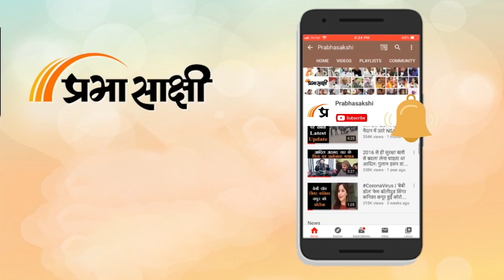Bollywood Wrap up | बिना शादी के दूसरी बार पिता बनने जा रहे हैं Arjun Rampal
अर्जुन रामपाल की गर्लफ्रेंड गैब्रिएला डिमेट्रेडिएस दूसरी बार मां बनने वाली हैं
Gabriella Demetriades ने बेबी बंप फ्लॉन्ट कर सुनाई खुशखबरी !!
ऐलान के साथ ही सोशल मीडिया पर उन्हें बधाई देने वालों का तांता लग गया है
अर्जुन रामपाल पहले से ही गर्लफ्रेंड गैब्रिएला संग एक बेटे अरिक के पिता हैं

देवी सीता के अवतार में नजर आईं कृति सेनन
आदिपुरुष का मोशन पोस्टर देख गदगद हुए लोग
देवी सीता बनीं कृति सेनन की आंखों में आंसू दिखाई दिये
कृति सेनन ने 'आदिपुरुष' का लिरिकल मोशन पोस्टर भी साझा किया है
बाहूबली एक्टर प्रभास जल्द ही 'आदिपुरुष' में नजर आने वाले हैं

विक्की कौशल और रश्मिका मंदाना को मिली पीरियड ड्रामा फिल्म
पहली बार बनेगी Vicky Kaushal-Rashmika Mandanna की जोड़ी
विक्की कौशल और रश्मिका मंदाना फिल्म में साथ रोमांस करते आएंगे नजर
विक्की कौशल और रश्मिका मंदाना पीरियड ड्रामा फिल्म का नाम 'छावा' होगा

मेट गाला में पहली बार शामिल होंगी Alia Bhatt
एयरपोर्ट पर एक्ट्रेस को देख फैंस बोले- 'ऑल द बेस्ट'
आलिया भट्ट मेट गाला में शामिल होने के लिए न्यूयॉर्क रवाना हुई हैं
आलिया भट्ट ने स्माइल पास करते हुए अभिवादन किया

धूम 4' में विलेन बनेंगे जॉन अब्राहम!
फिल्म 'धूम' फ्रेचाइंजी की तीनों पार्ट को खूब पसंद किया गया था
'पठान' में निगेटिव रोल करने के बाद जॉन अब्राहम 'धूम 4' में विलेन बनेंगे